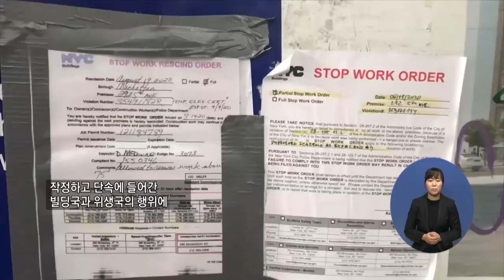복지TV뉴스 1516 8월26일 수 5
주요4) 뉴욕 경제 정상화 4단계 돌입...불만도 속출
이오비